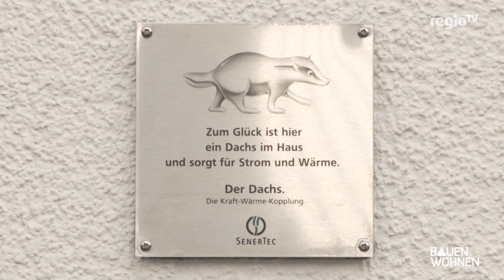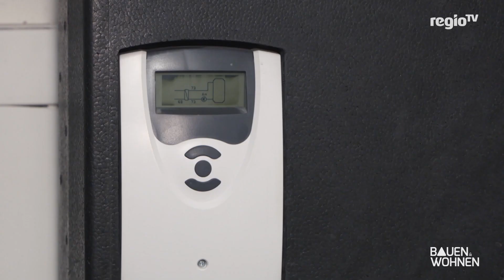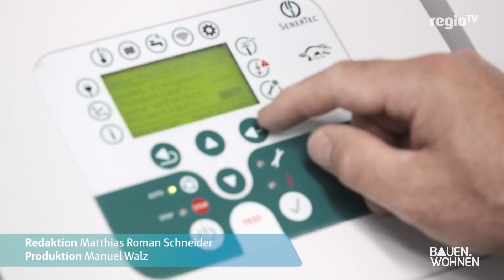Stromerzeugende Heizung – Was bringt ein eigenes Dachs-Kraftwerk im Keller wirklich?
🔌 Dachs-Kraftwerk: Deine eigene Stromquelle mit umweltschonender Kraft-Wärme-Kopplung

🏡 Energieeffizienz im eigenen Zuhause: Entdecke das faszinierende Konzept des Dachs-Kraftwerks, das nicht nur deinen eigenen Strom erzeugt, sondern auch umweltschonend arbeitet. Erfahre, wie die Kraft-Wärme-Kopplung funktioniert und ob sich diese Technologie wirklich lohnt.

💡 Dachs-Kraftwerk: Dein privates Kraftwerk für nachhaltige Energie
Im Haus der Familie Feuchten Keller steht ein Dachs-Kraftwerk, ein kleines aber leistungsstarkes Kraftwerk mit Kraft-Wärme-Kopplung. Diese Technologie erzeugt nicht nur Strom, sondern nutzt gleichzeitig die entstehende Wärme zur Beheizung von Gebäuden und Warmwasser. Lerne, wie dieses System funktioniert und welche Vorteile es bietet.

🌍 Nachhaltigkeit im Fokus: Entlastung der Umwelt und CO2-Einsparungen
Erfahre, wie Kraft-Wärme-Kopplung die Umwelt entlastet und die CO2-Emissionen deutlich reduziert. Mit dieser Technologie kannst du aktiv zum Klimaschutz beitragen, indem du nachhaltige Energie erzeugst und die Umweltbelastung minimierst.

🔥 Die Funktionsweise im Detail: Vom Brennstoff zur Strom- und Wärmeerzeugung
Tauche ein in die Mechanismen eines Dachs-Kraftwerks. Von der Verbrennung von Gas oder Flüssiggas zur Wärmeerzeugung bis hin zur mechanischen Energieübertragung, die den Generator antreibt und Strom produziert. Verstehe, wie dieses System in größeren Wohnanlagen effizient genutzt wird.

💰 Wirtschaftlichkeit und Rentabilität: Einblick in die Kosten und Einnahmen
Erfahre, wie viel Brennstoff ein Dachs-Kraftwerk pro Stunde benötigt und wie sich die Kosten dafür auf die Strom- und Wärmeerzeugung auswirken. Entdecke den finanziellen Aspekt: Mit rund 32.000 Euro Anschaffungskosten amortisiert sich die Investition in etwa zehn Jahren. Je größer die Anlage, desto rentabler wird sie.

📊 Stromverkauf und Mehrwert: Einspeisung ins Netz und finanzieller Nutzen
Erfahre, wie überschüssiger Strom ins Netz eingespeist und sogar verkauft werden kann. Entdecke die Möglichkeiten, wie du als Mehrfamilienhausbesitzer vom Stromverkauf profitieren kannst. Mit etwa 16 Cent pro Kilowattstunde Strom erzielst du einen zusätzlichen Gewinn von rund 45 Cent.

🏢 Von der Theorie zur Praxis: Dachs-Kraftwerk in Mehrfamilienhäusern
Erfahre, warum ein Dachs-Kraftwerk besonders in Mehrfamilienhäusern eine lukrative Option ist. Erfolgreiche Beispiele wie das von Familie Feuchten Keller zeigen, dass diese Technologie nicht nur nachhaltig, sondern auch wirtschaftlich überzeugend ist.

Bildquelle Thumbnail: BAUEN & WOHNEN